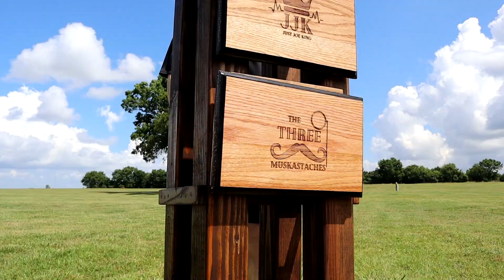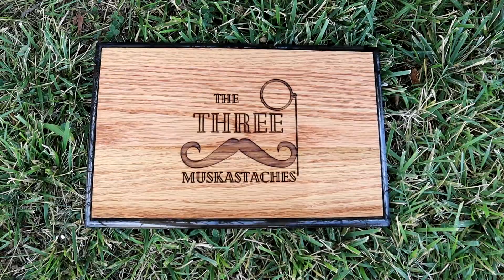The Three Muskastaches - We Will Fix You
Music Video by The Three Muskastaches
Just Joe King

Productions